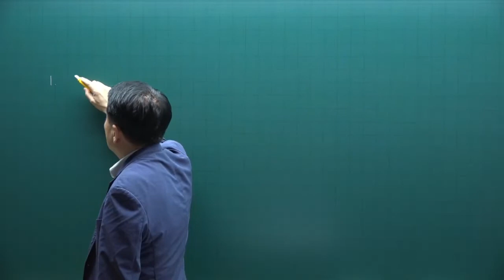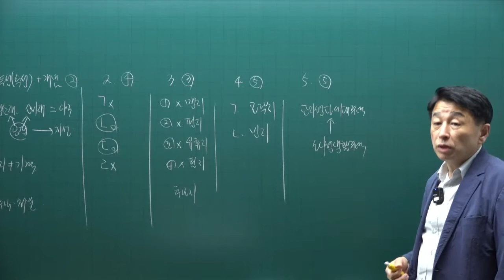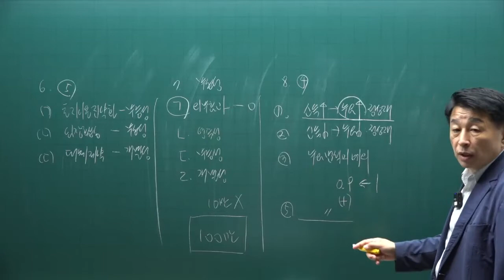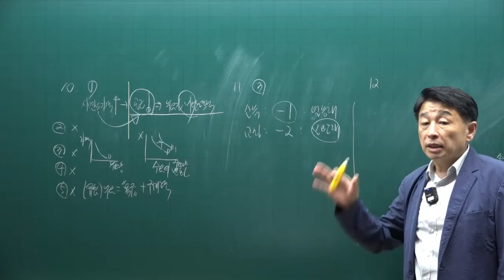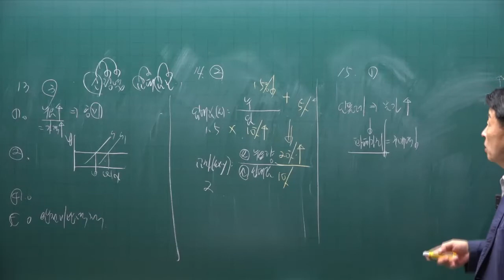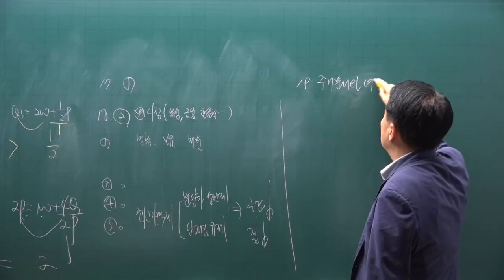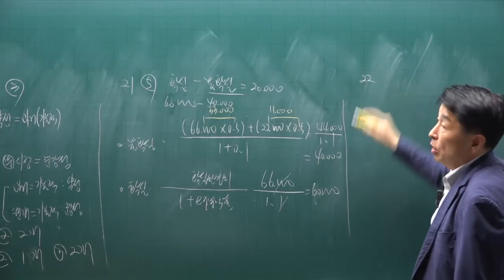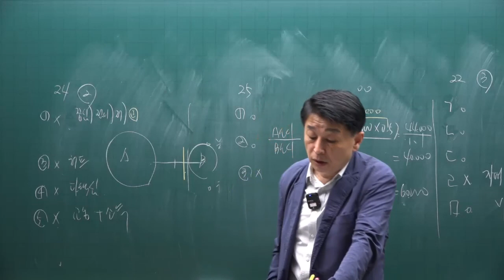[공인중개사 무료인강 공전무] 부동산학개론 - 시험에 자주 나오는 문제 특강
[공인중개사 무료인강] 2022년 공인중개사 부동산학개론 100선 특강 [정윤찬교수]
강의제목 : 학개론 특강  100선 1강

2022년 공인중개사시험대비 부동산학개론에 관한 강의입니다.